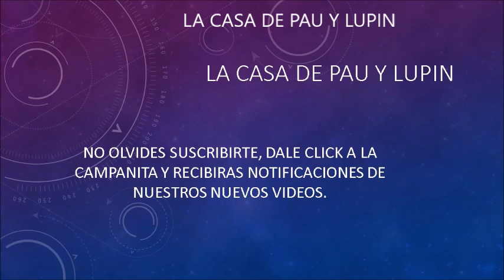GORRA CON TRENZAS TEJIDA A CROCHET MUY BONITA